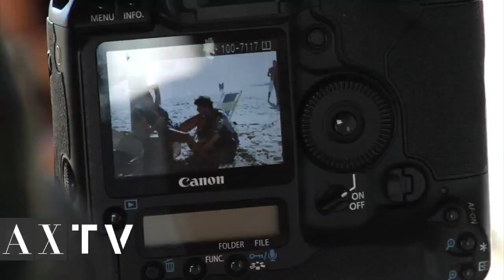Tamiris Freitas - Armani Exchange spring 2010 behind the lens official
VOTE Tamiris to be in next year's swimsuit issue. You can vote multiple times! Enjoy!!